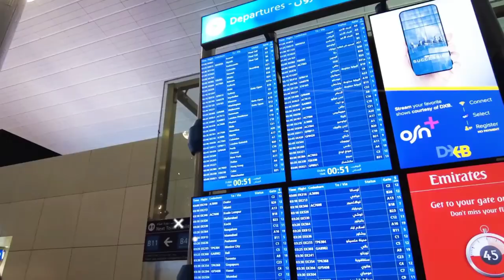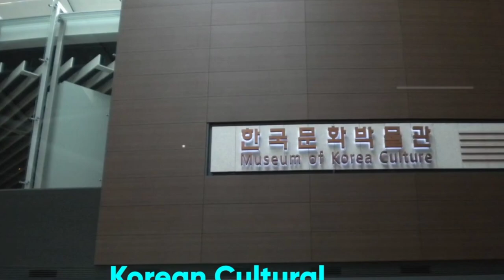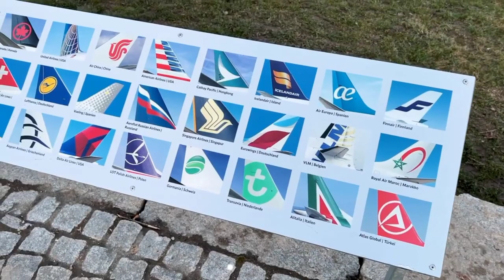বিশ্বের সেরা ১০ বিমানবন্দর II Top 10 Airports in the World.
1. হামাদ ইন্টারন্যাশনাল এয়ারপোর্ট, কাতার
2. টোকিও হানেডা ইন্টারন্যাশনাল এয়ারপোর্ট, জাপান
3. চাঙ্গি এয়ারপোর্ট, সিঙ্গাপুর
4. টোকিও নারিতা এয়ারপোর্ট, জাপান
5. ইঞ্চিয়ন ইন্টারন্যাশনাল এয়ারপোর্ট, দক্ষিণ কোরিয়া
6. প্যারিস শার্ল দ্য গোল বিমানবন্দর, ফ্রান্স
7. মিউনিখ এয়ারপোর্ট, জার্মানি
8. ইস্তাম্বুল বিমানবন্দর, তুরস্ক
9. জুরিখ এয়ারপোর্ট, সুইজারল্যান্ড
10. কানসাই আন্তর্জাতিক বিমানবন্দর, জাপান

Description Keywords:

Top 10 airports
Best airports in the world
World's top airports
International airports
Airport rankings
Travel hubs
Airport facilities
Air travel excellence
Airport infrastructure
Passenger experience

Title keyword:-

Top 10 Airports in the World
The World's Best Airports: Top 10
World's Top Airports: Ranking the Best
Top 10 International Airports Worldwide
Best Airports Globally: Top 10 Rankings
Air Travel Excellence: Top 10 Airports
Counting Down the World's Best Airports
Airport Perfection: Top 10 in the World
Top 10 Airports for a World-Class Experience
Airport Wonders: Top 10 in the World